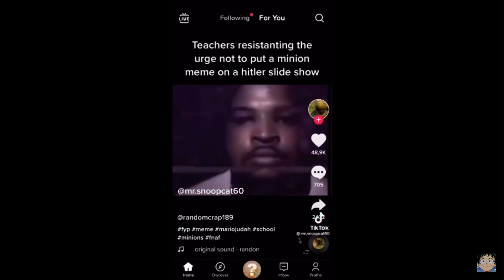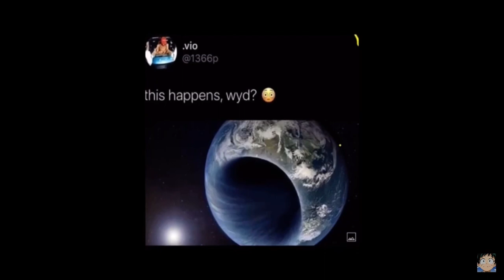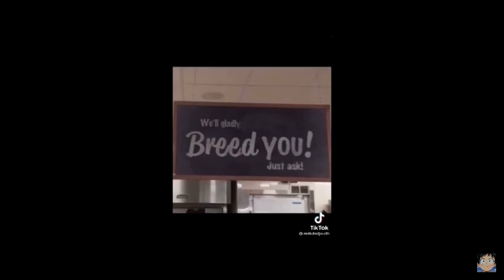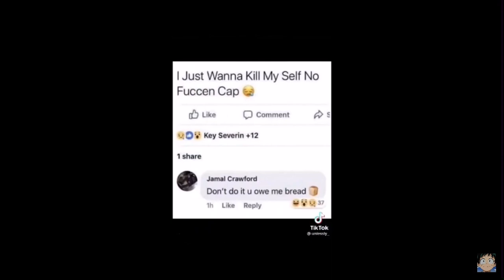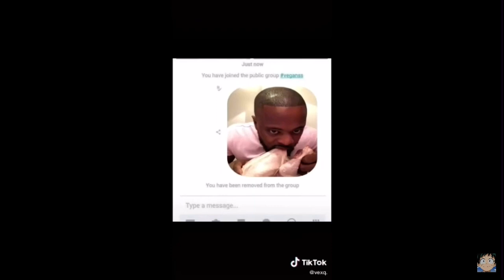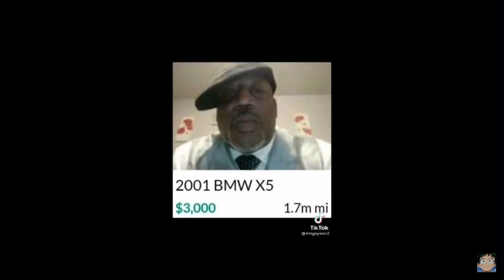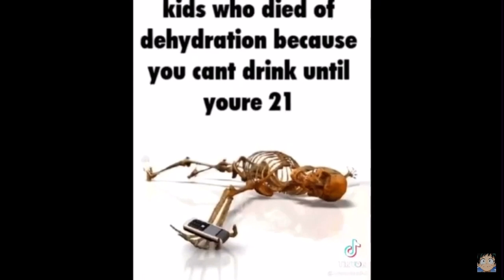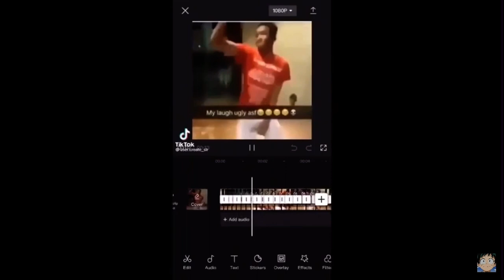18 minutes and 7 second of goofy ahh meme that made dababy cry😭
Like and sub for a cookie UwU+n word pass